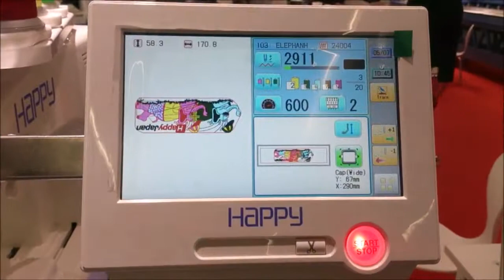Masina de brodat HAPPY HCH-701-30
HappyJapan HCH